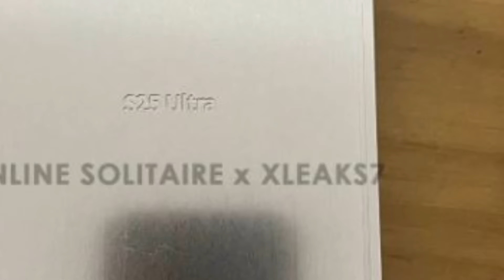Samsung Galaxy S25 Ultra ⚡: First Look Revealed? 🤯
Samsung Galaxy S25 Ultra ⚡: First Look Revealed? 🤯 | samsung galaxy s25 ultra unboxing | samsung galaxy s25 ultra price | samsung galaxy s25 ultra camera test | samsung galaxy s25 ultra 5g unboxing

1. My tripod

2. iPhone 14 Pro camera

3. Caller Mic